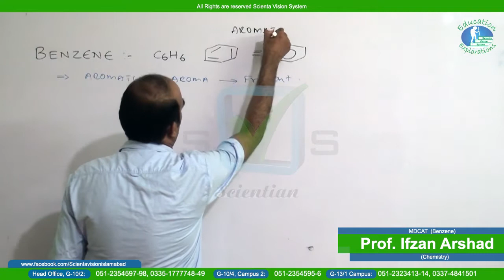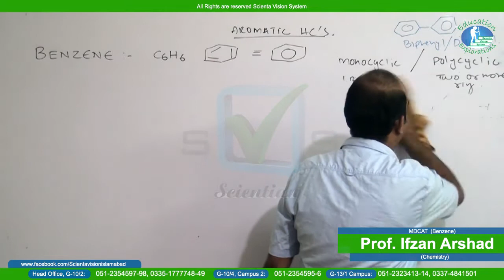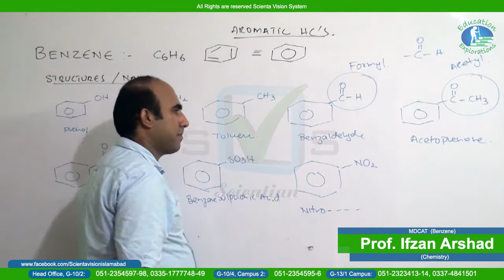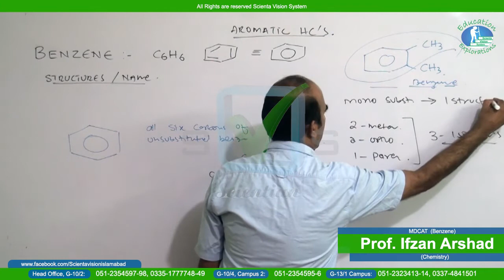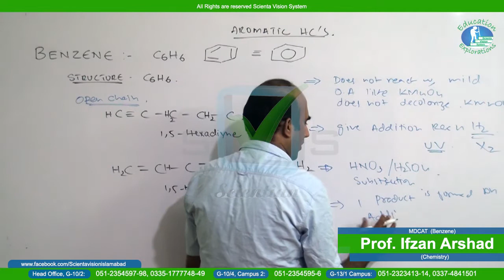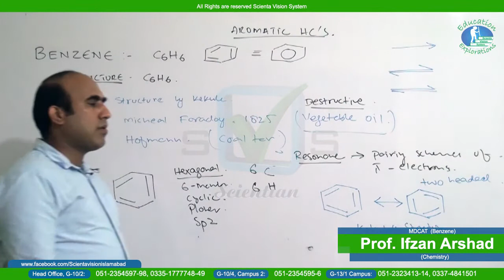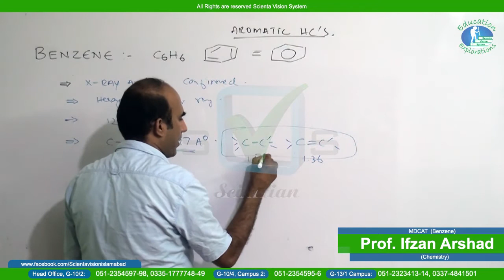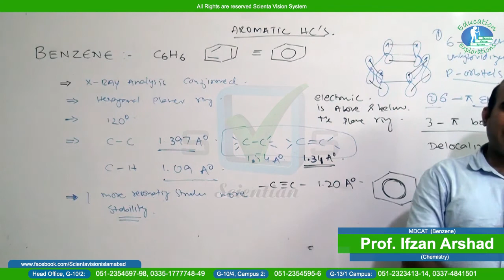Chemistry | MDCAT | Lecture # 53 | "Benzene"